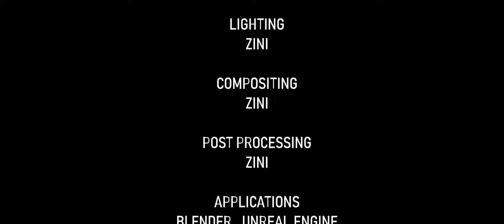Lost Signal : EXTRACTION | Episode O1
Episode 01 of  "Lost Signal" a Fan animated Halo short. Three Spartans return to their pelican after a successful mission to find it covered with covies... They fight off the covies but at what cost?..

"Extraction" - A Halo [Fan] Animation

This was my first experience working with motion capture and making these animations in Unreal Engine. The future of my animated series will be done in Unreal Engine. Thank you for your support!